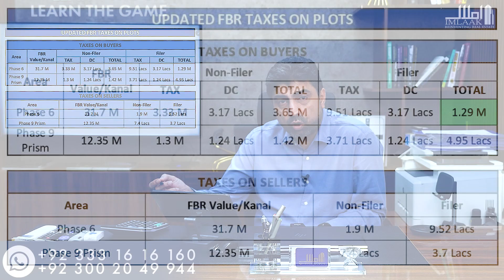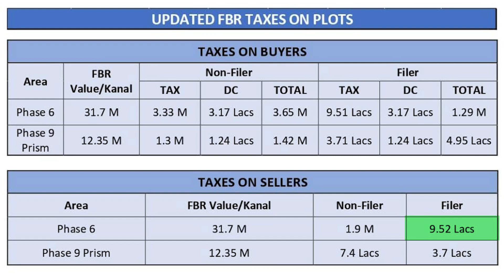Impact Of Advance Taxes On Non Filers & Filers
The video highlights advance tax under 236C from the property sellers and 236K from the buyers. Taxes are minor, but People want to avoid paying taxes in Pakistan. Both tariffs are adjustable against the income tax.

A comparison of buyers' and sellers' taxes at FBR value for filers and non-filers is drawn regarding phase-6 & phase-9 Prism. It is found that filers pay less taxes than non-filers, whereas many taxes are adjustable.

The primary issue is why you are a non-filer if you have many properties. Why do those people fail to understand that a country can't grow without taxes? Technically non-filers are influenced by advance taxes. Govt forces them to come under the tax net, becoming filers. Govt has applied very nominal taxes compared to other countries.

Start paying taxes to avoid foreign debts. It's our moral obligation as well. Many people need more awareness, education, and a sense of responsibility regarding tax payments.

Timestamps Of The Content:

00:00 Introduction
00:48 Advance Taxes
01:19 Adjustable Income Tax
03:08 Indirect Taxation
04:50 Filer Taxes
09:15 Come To The Filer Network
12:29 Dubai Vs Pakistan Tax
15:40 Carry Forward Advance Taxes
16:28 I Disagree With the Rumors
18:17 Develop Tax Habit
18:48 Tax Payment is A Moral Obligation

📍 Address: 147 CCA-Phase 5, DHA Lahore.